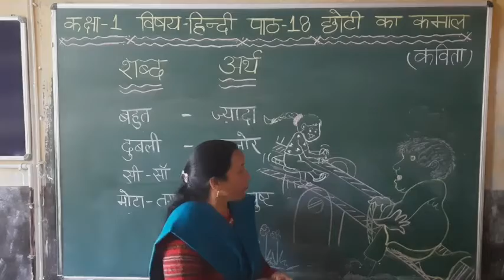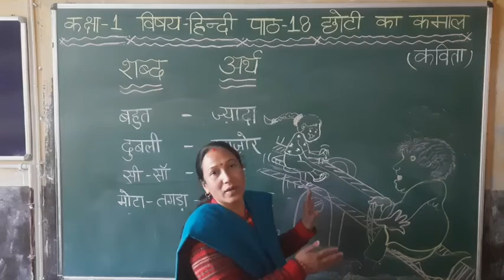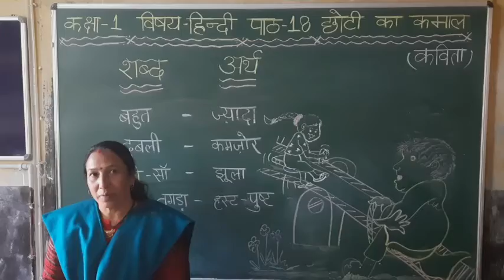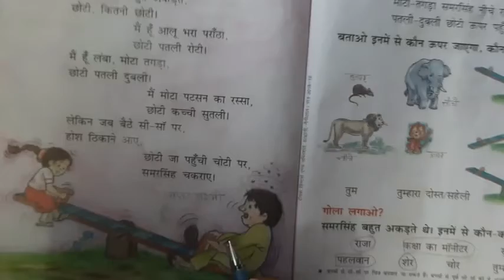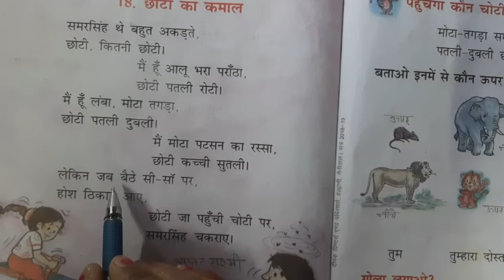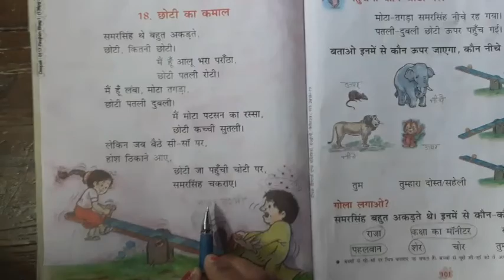C1 Hindi ch-18(छोटी का कमाल)